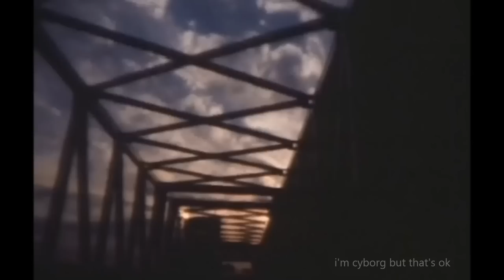Keaton Henson - You Don't Know How Lucky You Are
Does he know not to talk about your dad?

movie: footages of naomi kawase